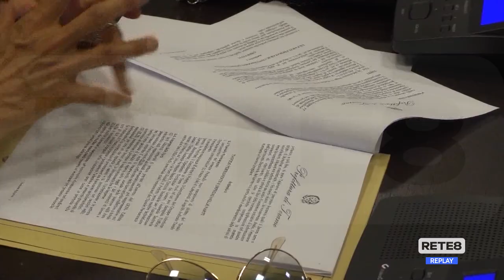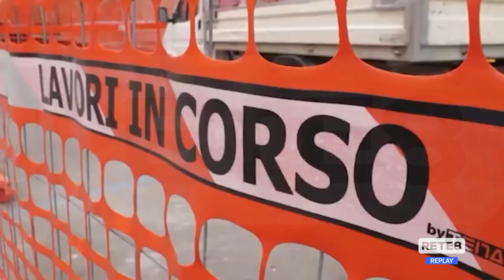Ricostruzione - Giovanni Legnini sul testo unico